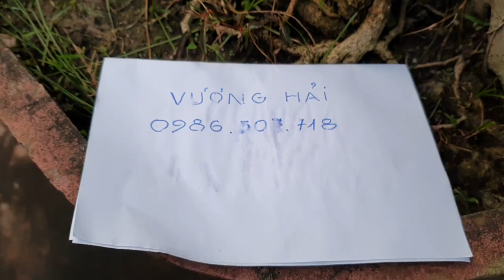SH.5584. Sanh quê dáng làng khá đẹp đấy các bác. Đth liên hệ 0986.307.718.